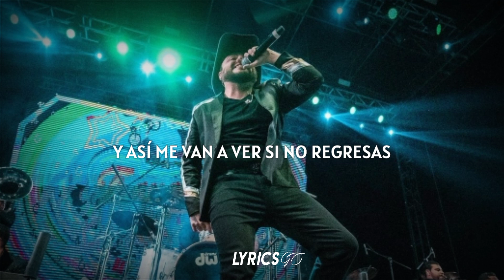Modo Crudo - Gerardo Ortiz (LETRA)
🥀 Modo Crudo 🥀

Otra vez
Te agarré de pretexto para emborracharme, y ¿qué?

Total, ya me conocen y no es la primera vez
Que ando amanecido y digo que es tu culpa
Y es que, ¿cómo te olvido? Si ni hago la lucha

Ando modo crudo
Con dolor de cabeza
Ya llevo varias pedas nomás pa' celebrar mi tristeza
Y así me van a ver si no regresas

Ando modo crudo
Y pienso conectarla
Como quiera yo creo que todavía el hígado me aguanta

Total, qué son otras veinte semanas
Pisteando y amaneciendo bien crudo
Porque cómo me haces falta

Ando modo crudo
Y pienso conectarla

📀 INTERPRETE: Gerardo Ortiz
📀 SELLO: Sony Music